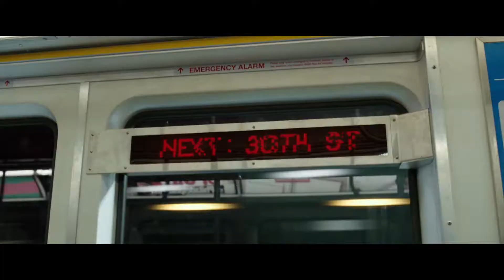Shazam! (2019) Featurette - Meet Shazam HD Action & Adventure Movie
We all have a superhero inside us, it just takes a bit of magic to bring it out. In Billy Batson's (Asher Angel) case, by shouting out one word--SHAZAM!--this streetwise 14-year-old foster kid can turn into the adult Super Hero Shazam (Zachary Levi), courtesy of an ancient wizard. Still a kid at heart--inside a ripped, godlike body--Shazam revels in this adult version of himself by doing what any teen would do with superpowers: have fun with them! Can he fly? Does he have X-ray vision? Can he shoot lightning out of his hands? Can he skip his social studies test? Shazam sets out to test the limits of his abilities with the joyful recklessness of a child. But he'll need to master these powers quickly in order to fight the deadly forces of evil controlled by Dr. Thaddeus Sivana (Strong).

Rating: NR (intense sequences of action, language, and suggestive material)
Genre: Action & Adventure, Science Fiction & Fantasy
Directed By: David F. Sandberg
Written By: Henry Gayden
In Theaters: Apr 5, 2019  Wide
Studio: New Line Cinema